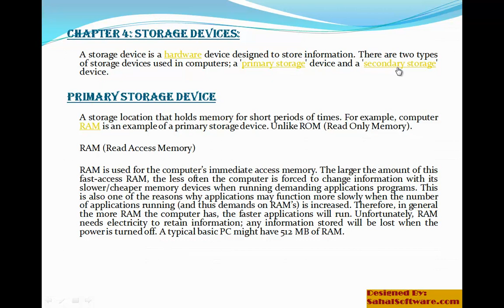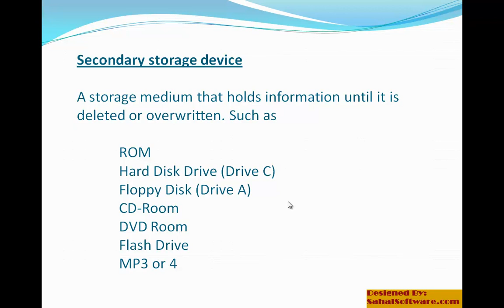Lesson 14 Secondary Storage devices - Hardware - Sahalsoftware - Hoyga Aqoonta